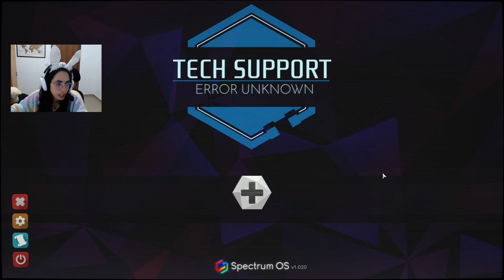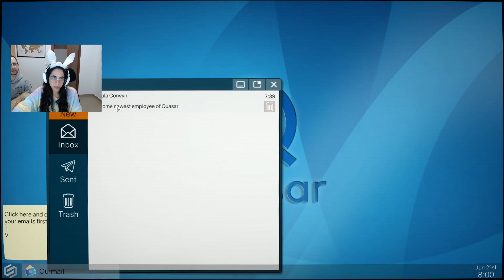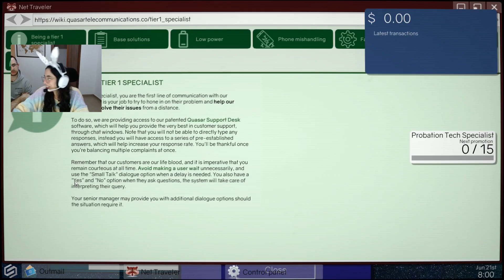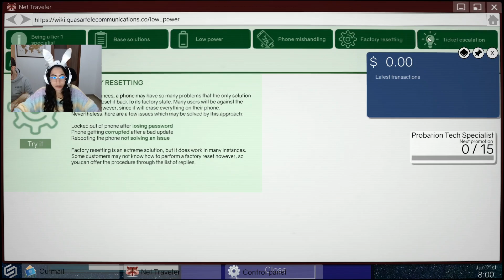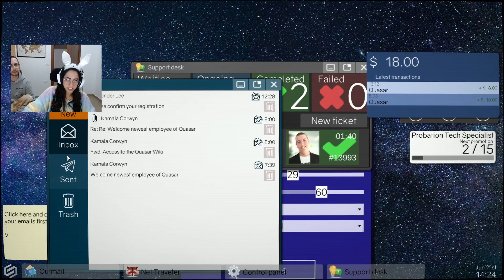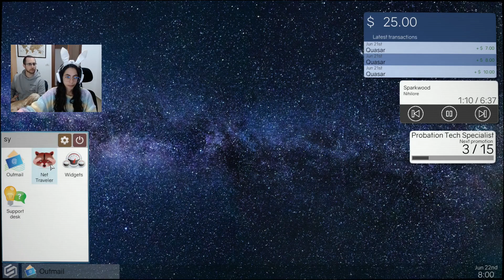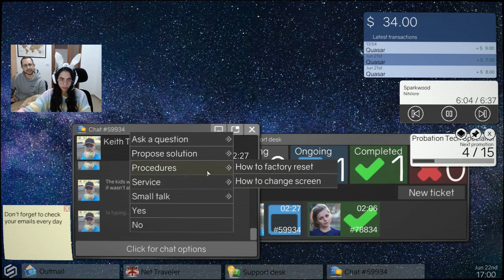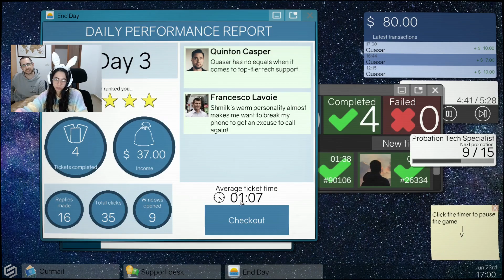Have you tried turning it off and on again - Tech Support part 1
Part 1 of me realising my dream of becoming a tech support!